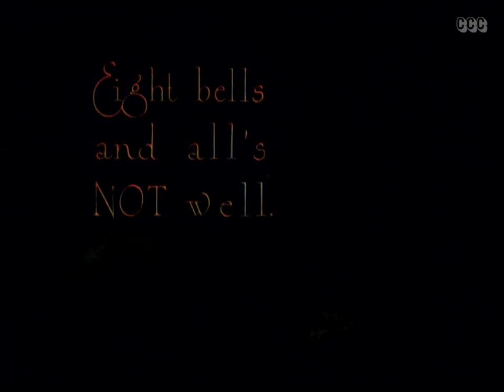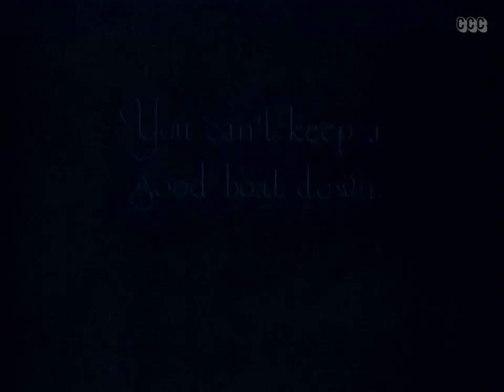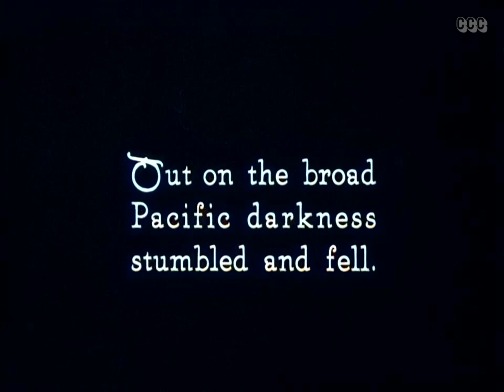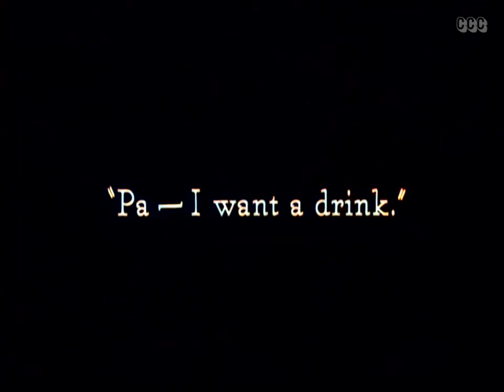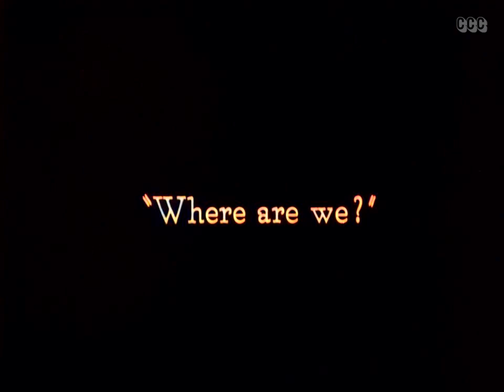The Boat (1921) Buster Keaton | Colorized | Comedy | Full Length Short Film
Buster and his family go on a voyage on his homemade boat that proves to be one disaster after another.

Directors: Edward F. Cline (as Eddie Cline), Buster Keaton (as 'Buster' Keaton)
Writers: Buster Keaton (as 'Buster' Keaton), Edward F. Cline (as Eddie Cline)
Stars: Buster Keaton, Edward F. Cline, Sybil Seely